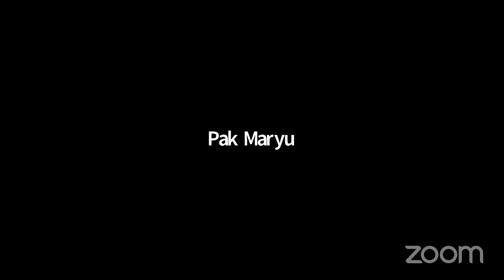LEBIH DEKAT DENGAN GURU TEKNIK PEMESINAN